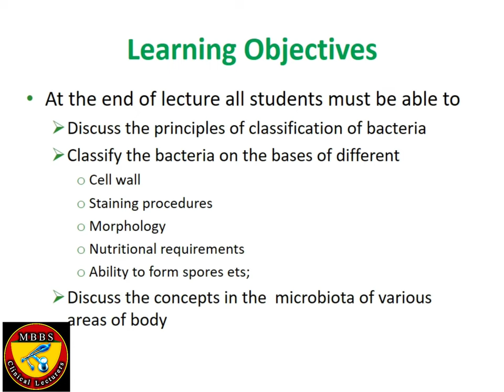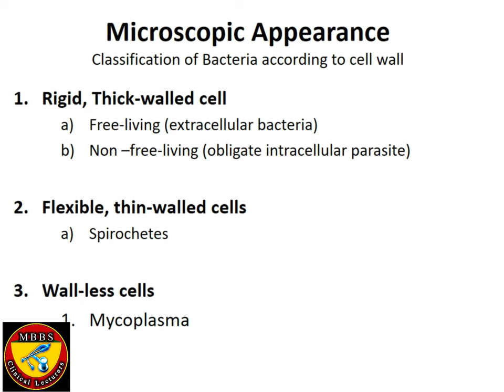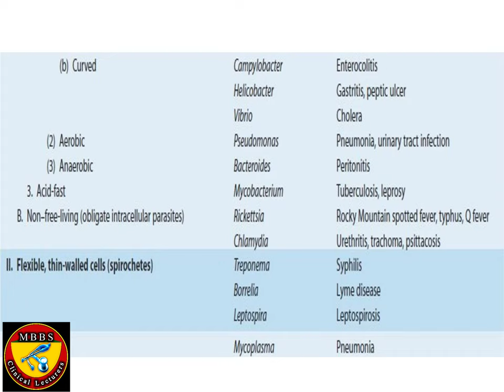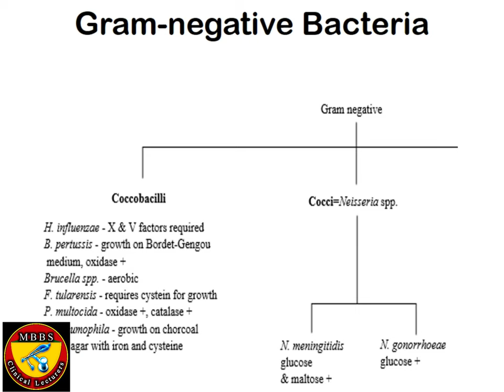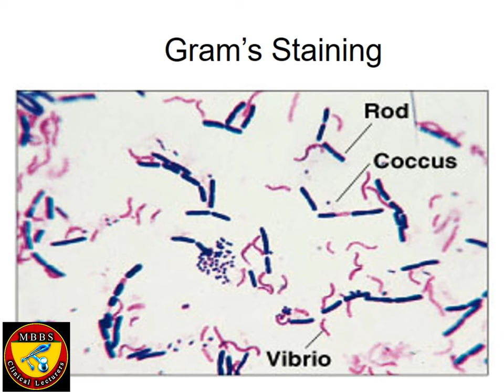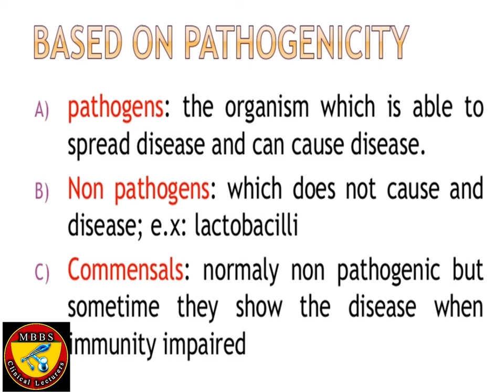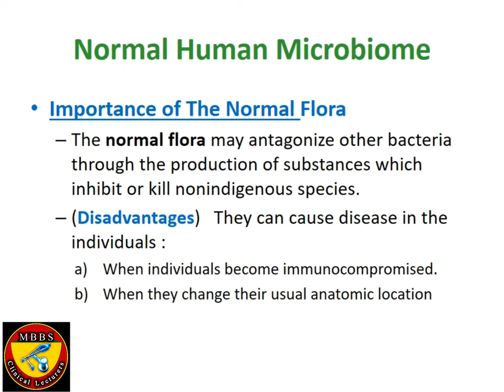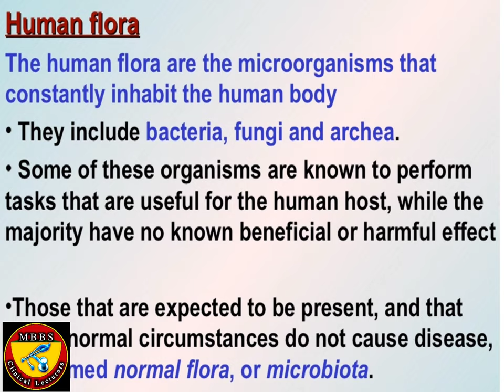Classification of Bacteria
classification of Bacteria on the basis of shape, size and gram staining